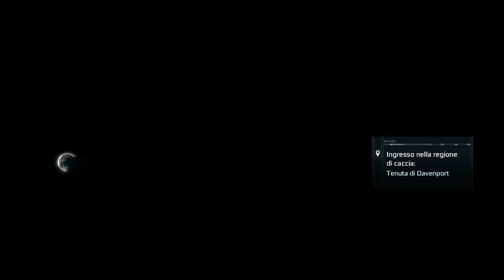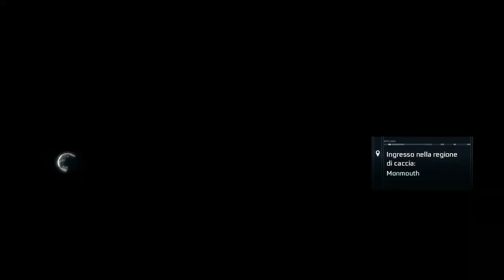Assassin' S Creed III Remastered il matrimonio parte 24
Preparazioni per il matrimonio aiuta gli abitanti della tenuta -- Watch live